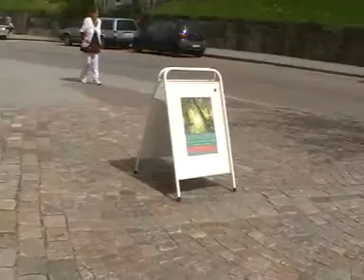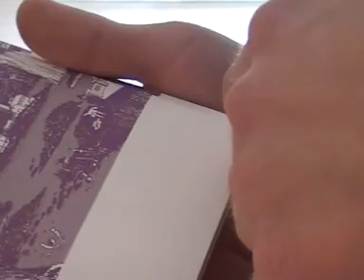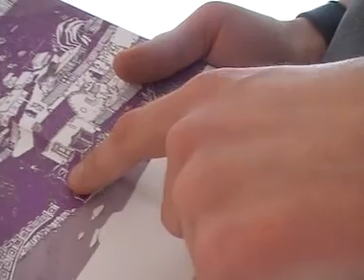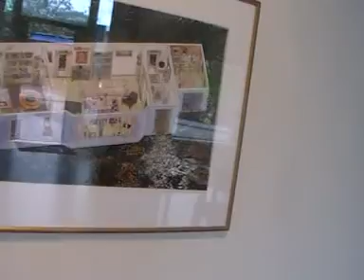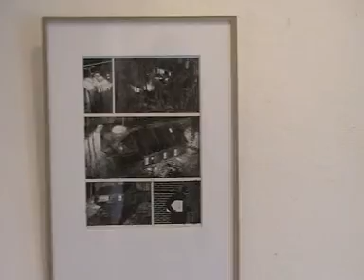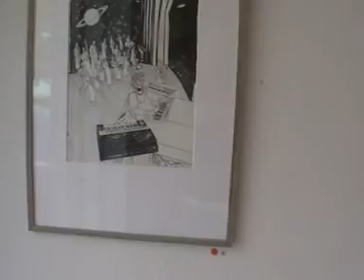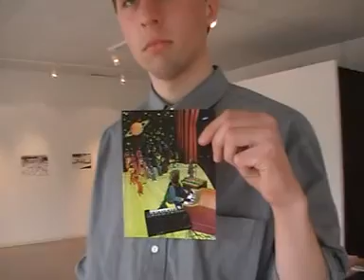Leif Engström, "Konstutställning", på "Galleri" 39, i Arvika.